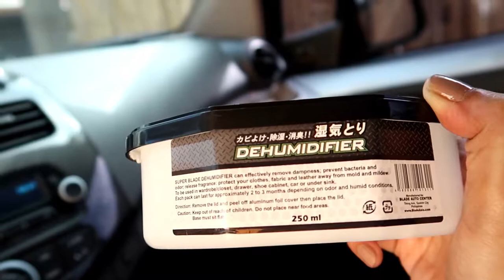TalaVlog: KULITAN NG MAG-ASAWA | Krystal Tan